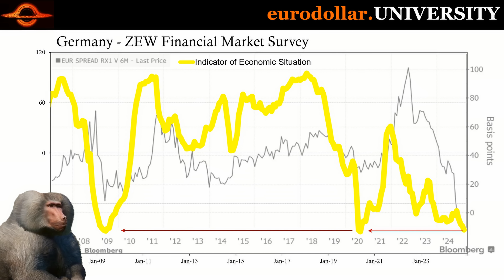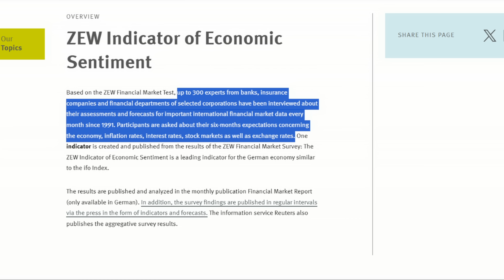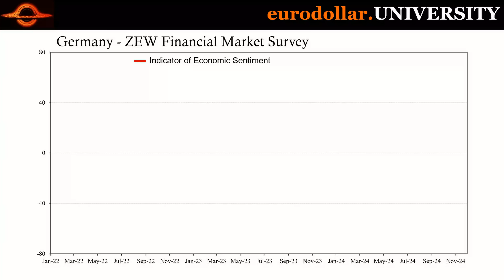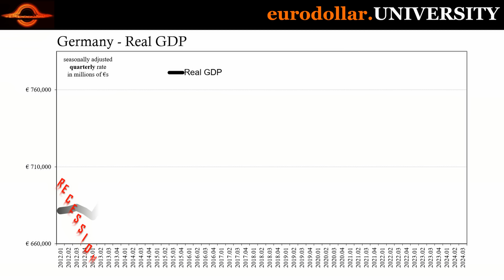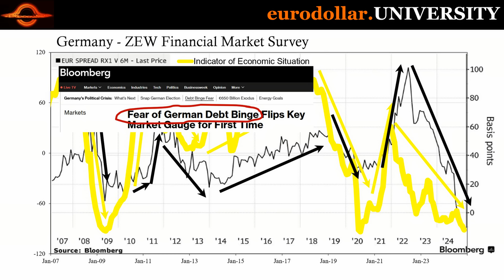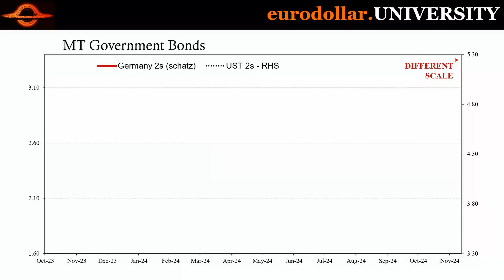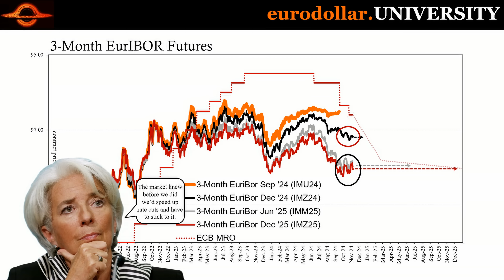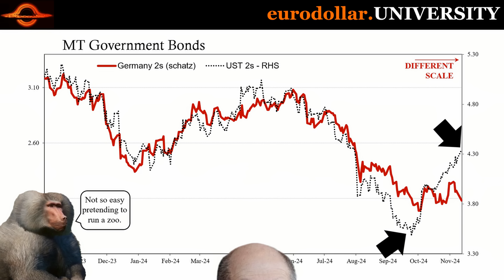Germany Just Issued A Major Warning to the Global Economy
After Germany's governing coalition collapsed last week, the country's ZEW added more solid evidence about why that was. The ZEW also collapsed into November. That's not just about Germany since the "zoo" is really what the rest of the world looks like from the German perspective. That also has a lot to say about the ongoing Treasury selloff (just like April).

Bloomberg German Investor Confidence Slumps on Political Strife, Trump Win